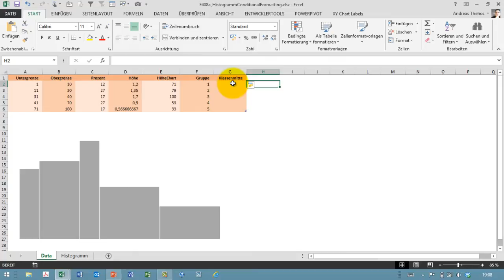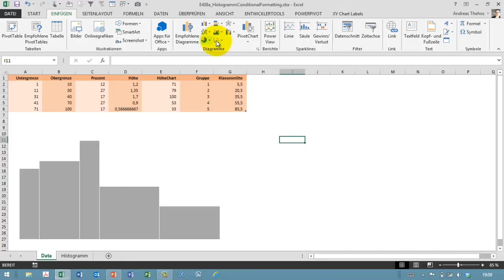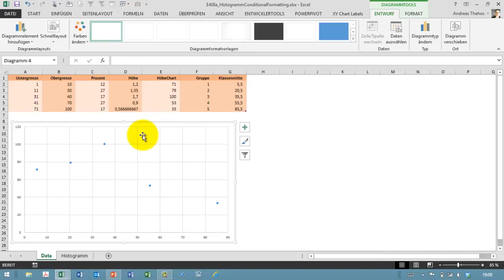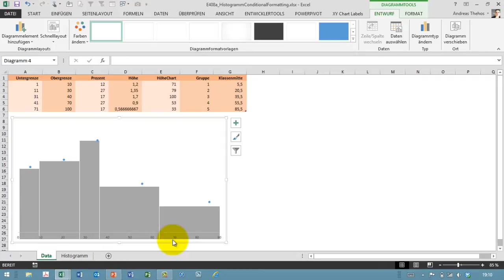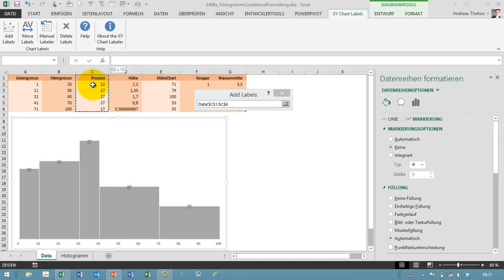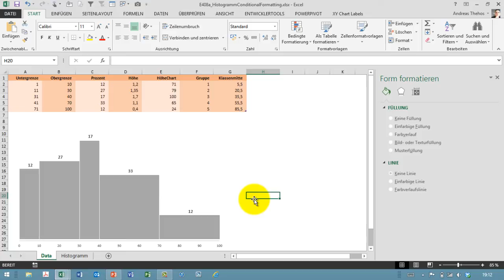Excel # 410 - Histogramm beschriften - Teil 2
Mit einem kleinen Trick kann das Histogramm aus Video Excel # 409 beschriftet werden. Ich nutze das kostenlose Add-In XY Chart Labeler. Hier geht es zur Übungsdatei